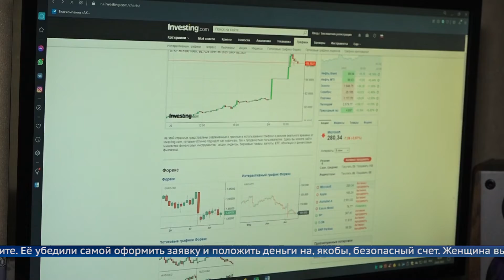Врач из Иркутска отдала мошенникам более 3 миллионов рублей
Фельдшеру позвонил неизвестный и представился сотрудником службы безопасности банка.